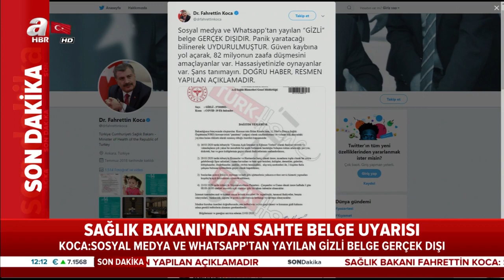Sağlık Bakanı Koca'dan koronavirüs ile ilgili sahte belge uyarısı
Panik yaratacağı bilinerek UYDURULMUŞTUR. Güven kaybına yol açarak, 82 milyonun zaafa düşmesini amaçlayanlar var. Hassasiyetinizle oynayanlar var. Şans tanımayın. DOĞRU HABER, RESMEN YAPILAN AÇIKLAMADIR."